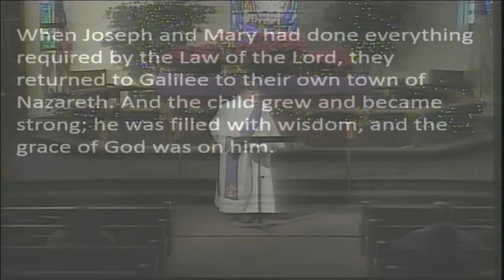Dec. 28 sermon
Rev. Bill Jones told the story behind "Go Tell It on the Mountain".